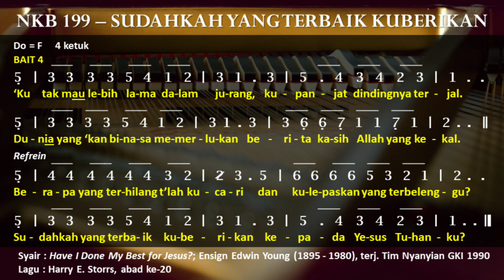NKB 199 - Sudahkah Yang Terbaik Kuberikan || Have I Done My Best for Jesus? - Harry E. Storrs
Nyanyikanlah Kidung Baru 199 - Sudahkah Yang Terbaik Kuberikan || Have I Done My Best for Jesus? - Ensign Edwin Young, Harry E. Storrs